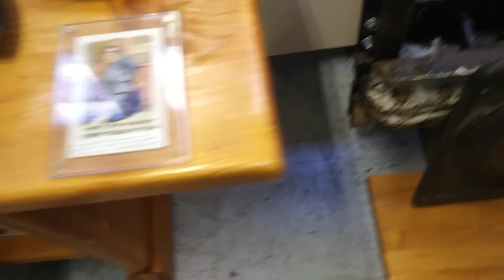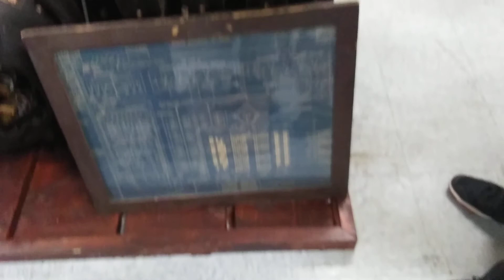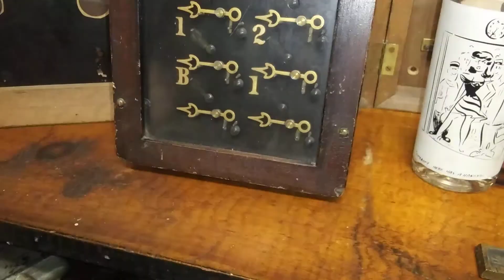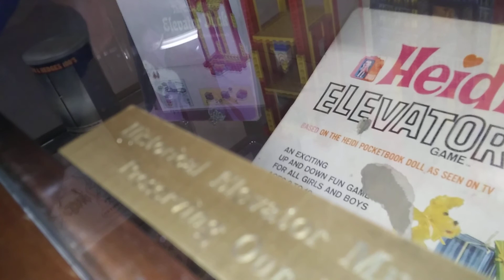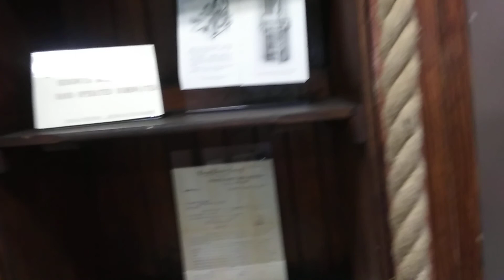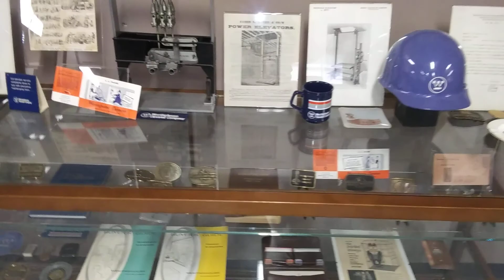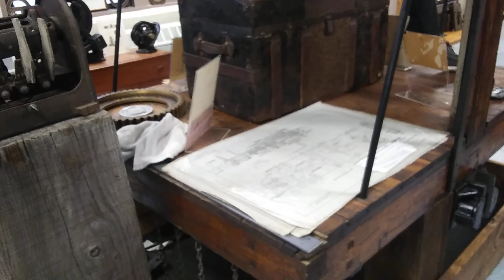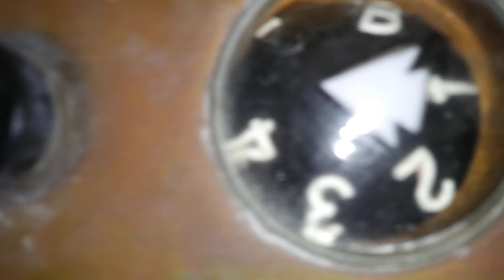elevator museum visit part 1 on 20191103 120100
one part of my Haverhill Elevator Museum visit.